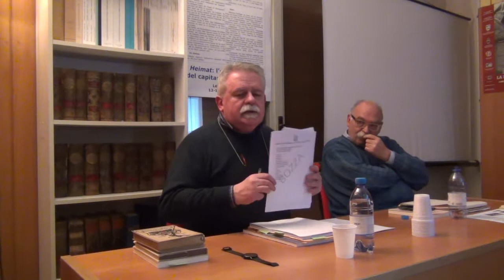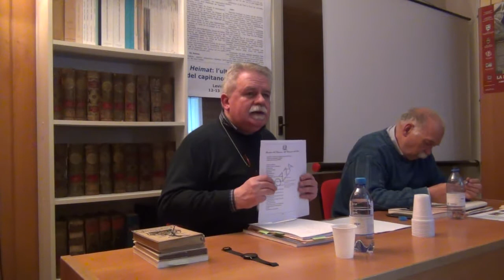Orlandi, I giornali di guerra, il Quartiere della stampa di guerra e Heimat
Fernando Orlandi, “I giornali di guerra, il Quartiere della stampa di guerra e Heimat” (12 aprile 2019)
Intervento al convegno “Heimat. L’ultima guerra del capitano Robert Musil” (Levico Terme, 12-13 aprile 2019)